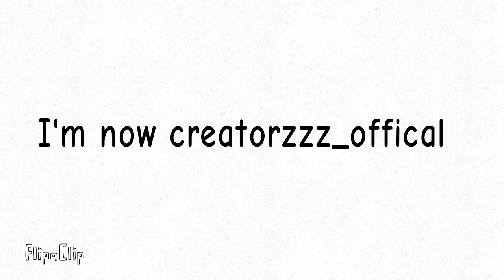I'm now creatorzzz_offical